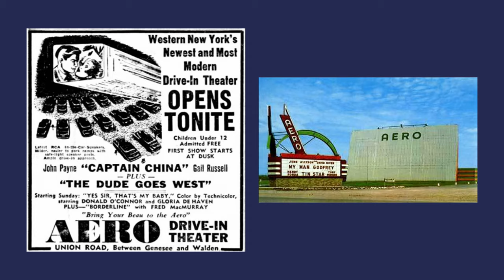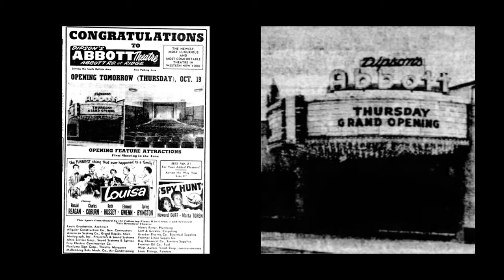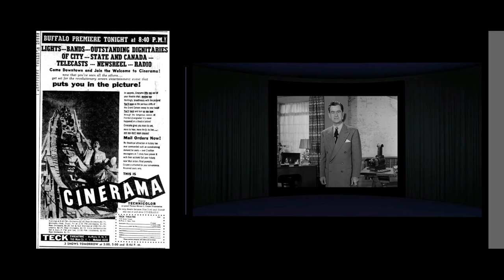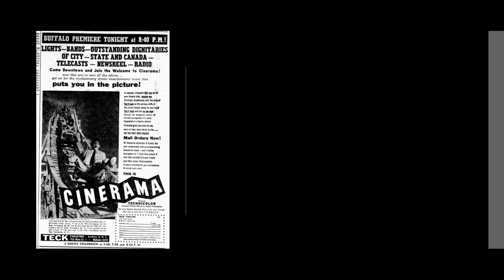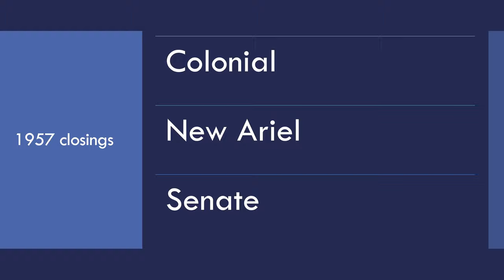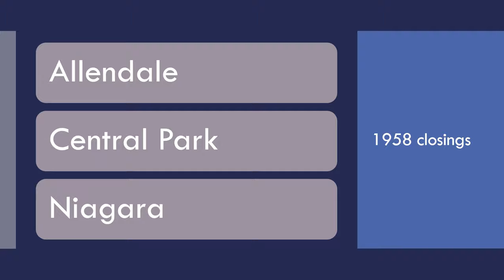Buffalo movie theatre and drive-in history 1950-1959